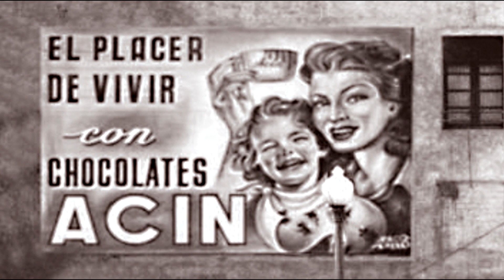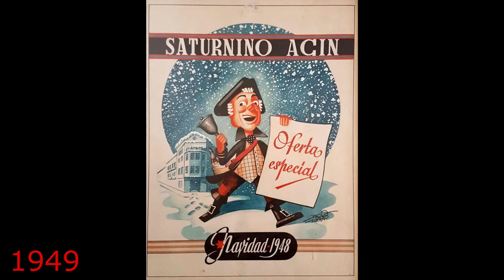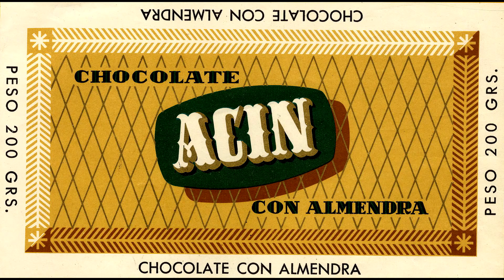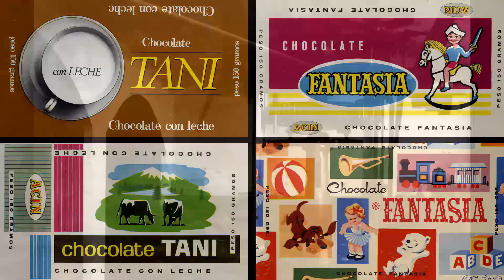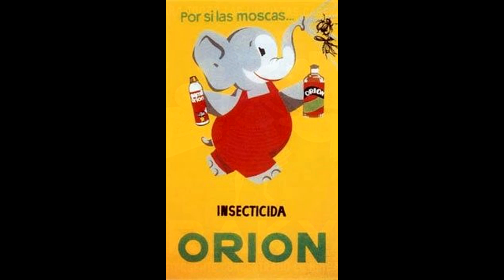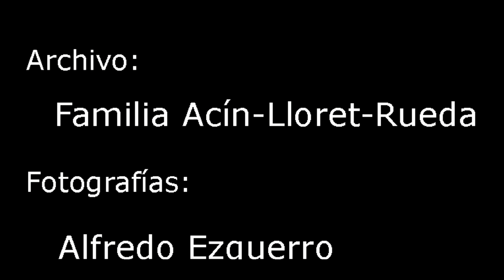Recordando a Casa Acín. Barbastro.